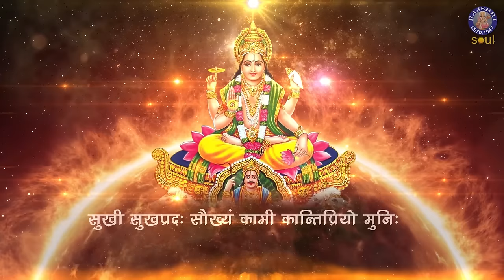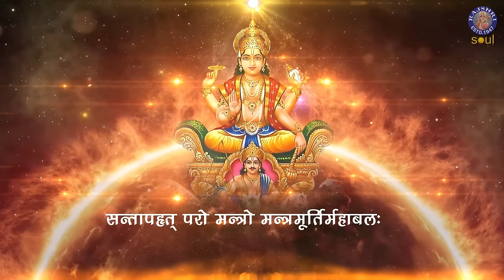Surya Sahasranama With Lyrics | सूर्य सहस्रनाम | Lord Surya | Most Powerful Stotram | Rajshri Soul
Listen our latest 'Surya Sahasranama' to seek blessing from Surya Dev. Watch such devotional videos only on @rajshrisoul

सूर्य देव से आशीर्वाद पाने के लिए हमारा नवीनतम 'सूर्य सहस्रनाम' सुनें।

The Surya Sahasranama is a hymn that consists of a thousand names of Surya, the Sun God in Hinduism. This sacred text is recited in reverence to Surya, who is considered the source of all life and energy. It is a form of worship and adoration that acknowledges the Sun's vital role in sustaining life on Earth.

सूर्य सहस्रनाम एक भजन है जिसमें हिंदू धर्म के भगवान सूर्य के एक हजार नाम शामिल हैं। यह पवित्र पाठ सूर्य के सम्मान में पढ़ा जाता है, जिन्हें सभी जीवन और ऊर्जा का स्रोत माना जाता है। यह पूजा और आराधना का एक रूप है जो पृथ्वी पर जीवन को बनाए रखने में सूर्य की महत्वपूर्ण भूमिका को स्वीकार करता है।

♫ STREAMING ON ♫  (iTunes - Apple - Spotify - Gaana - Jiosaavn - Hungama - Amazon -Wynk )

Credits-
Language : Sanskrit
Lyrics : Traditional
Composer : Traditional
Artist : Rajalakshmee Sanjay

Click on the links below to watch other Krishna Songs -